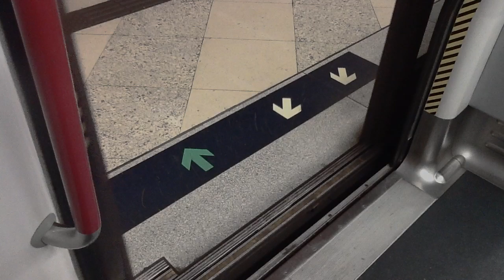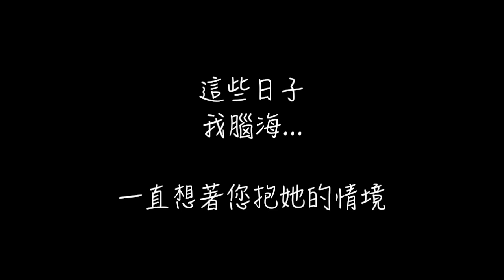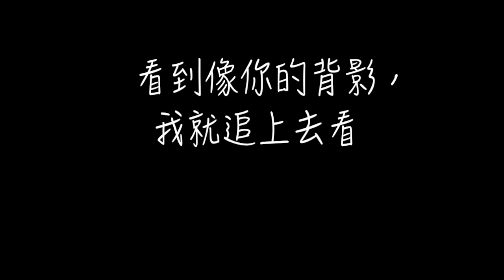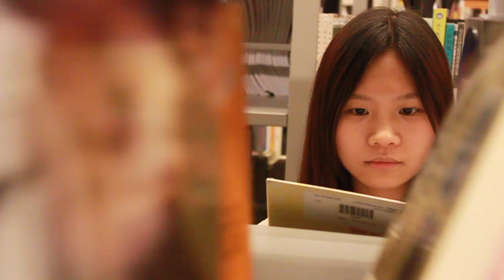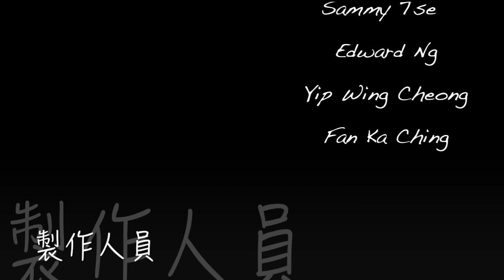香港(微電影) 裂愛，您我都試過 超中! 必看! [HD]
特別鳴謝 片中所用插曲

周楚詩(SzeMei) - 愛很難明白
曾沛慈 - 一個人想著一個人
五月天-知足